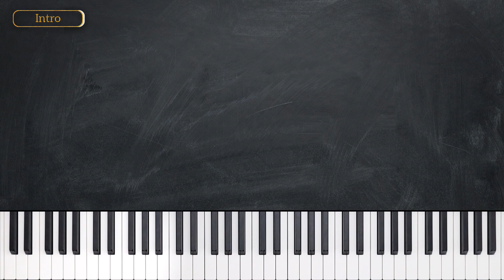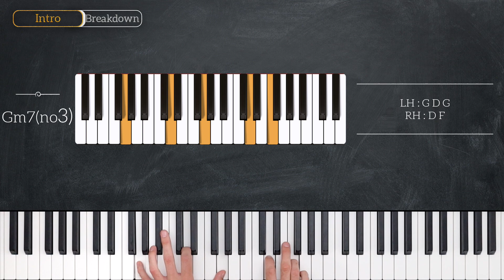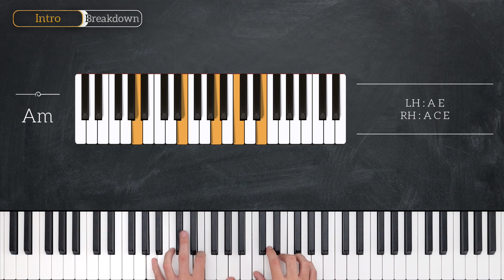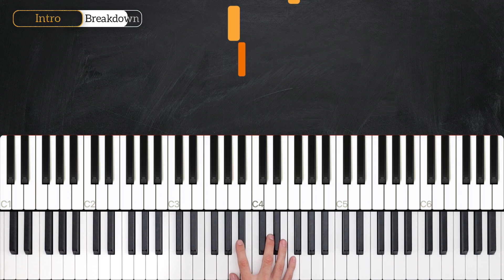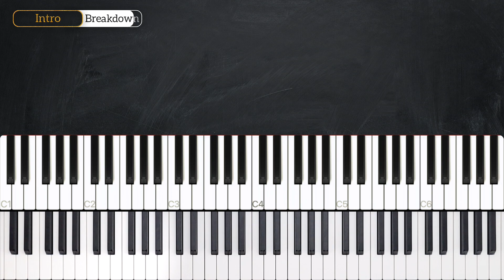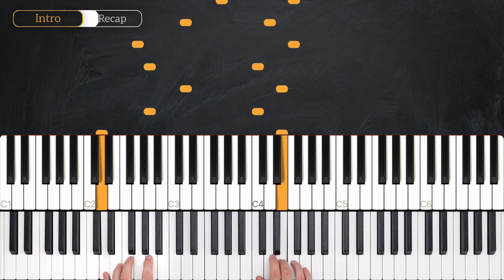Father Time - Kendrick Lamar ft. Sampha - PIANO TUTORIAL (Part 1)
Learn how to play Father Time by Kendrick Lamar ft. Sampha in this week's piano tutorial.

0:00 Welcome!
0:13 Demo
0:55 Chords
2:29 Intro
6:49 Recap

_____ INFO _____